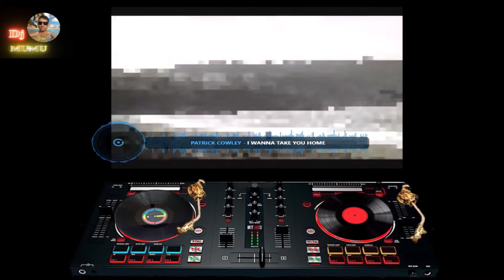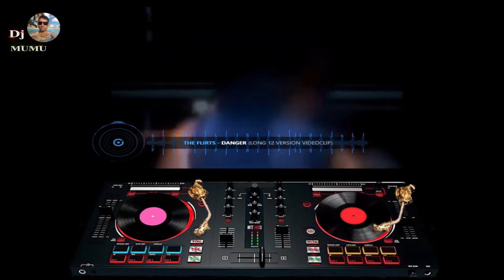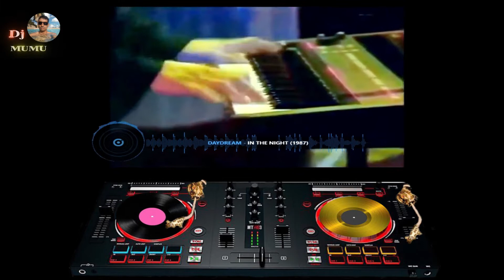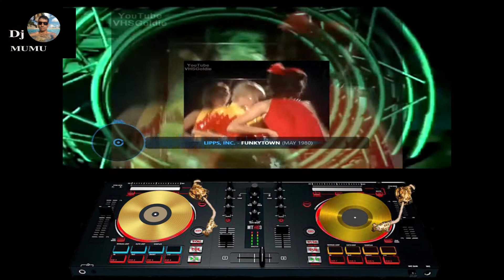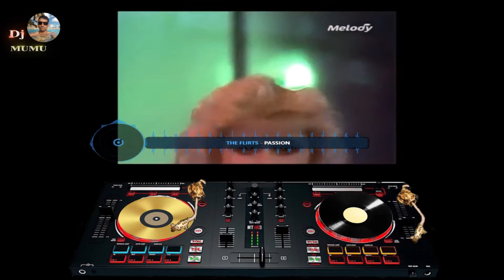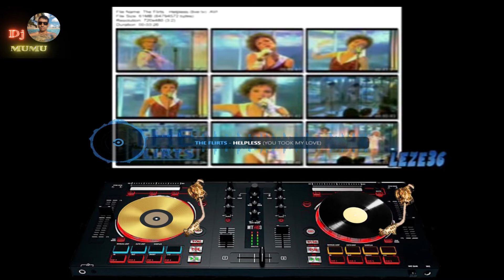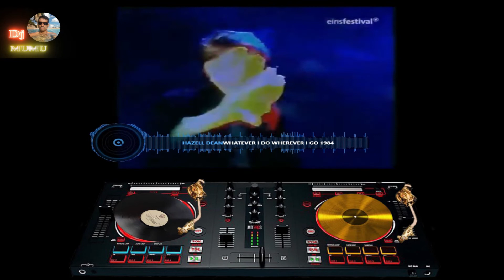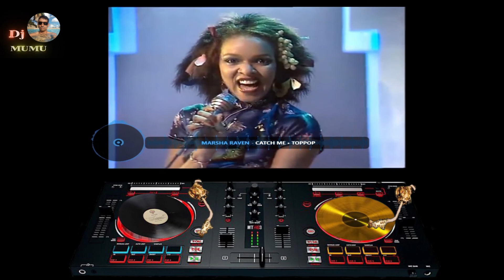Disco Energy VL. I